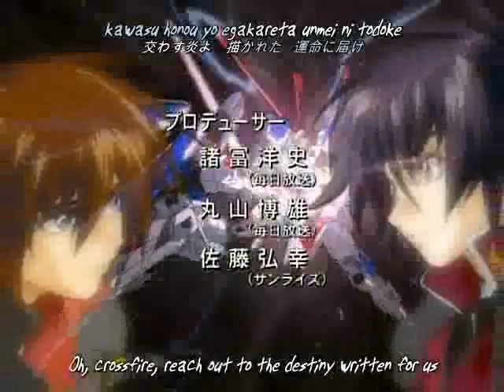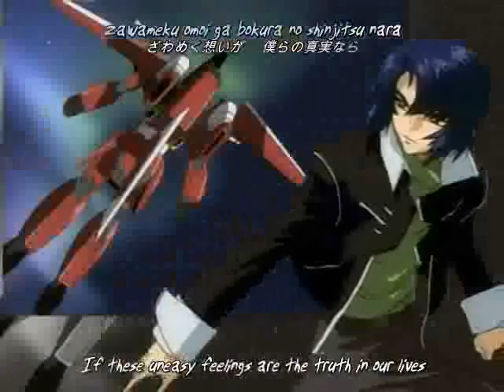Gundam SD-Angelus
weel itz inuyasha 6 op but i used it for gsd  BUT HOPE U LIKE IT